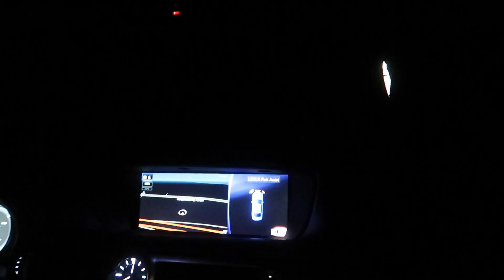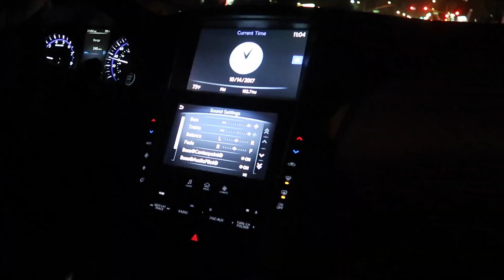Đi Mua Xe Mới || Vlog 57